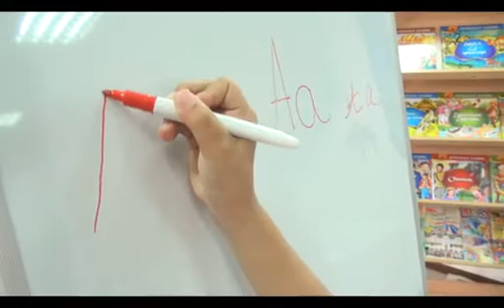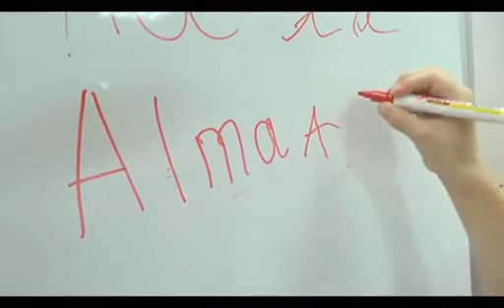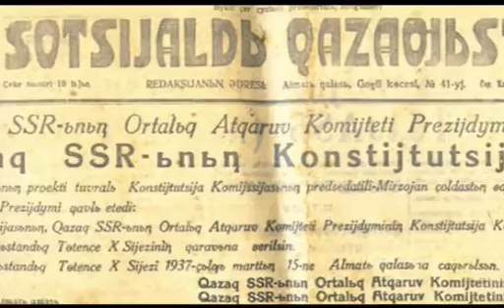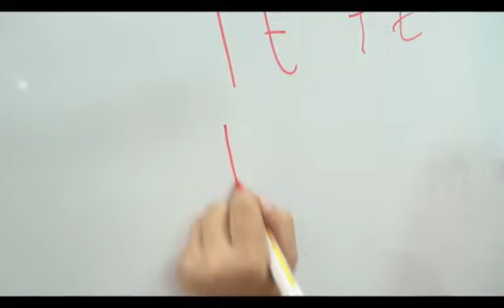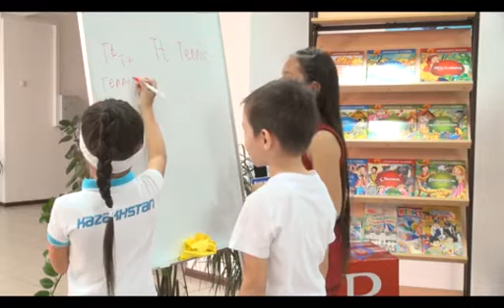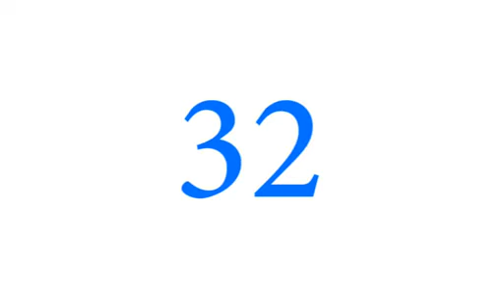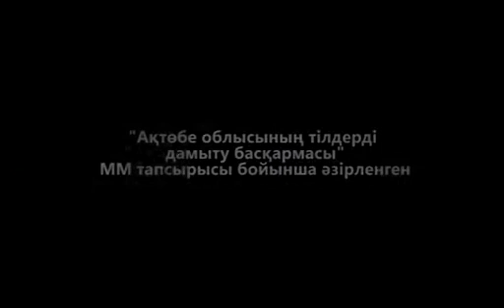Жаңа әліпбиді бірге үйренейік (Рика ТВ) 23 қыркүйек 2018 жыл